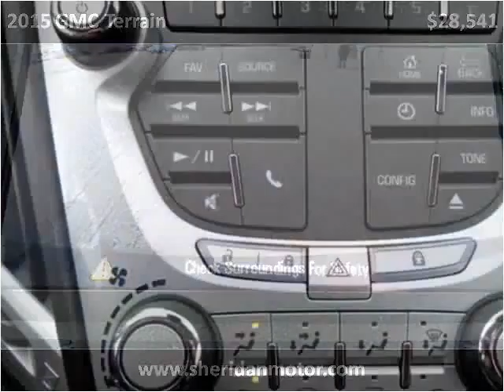2015 GMC Terrain New Cars Sheridan WY